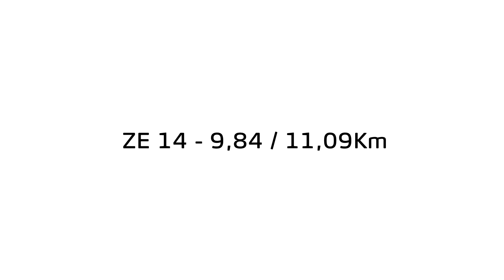Vodafone Rally de Portugal 2015 – ZE 14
Perspectiva do que pode ver na Zona de Público.